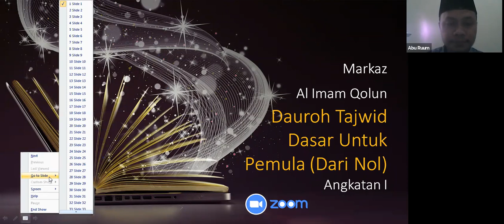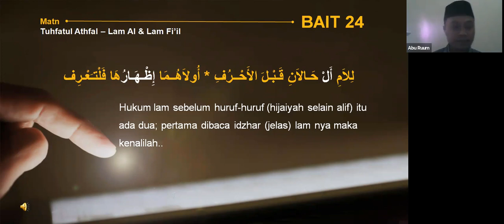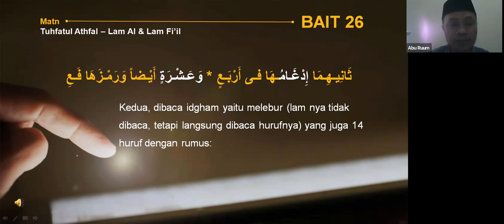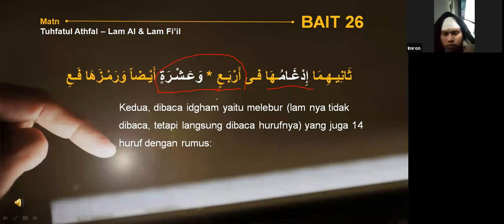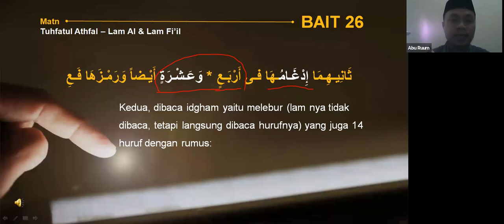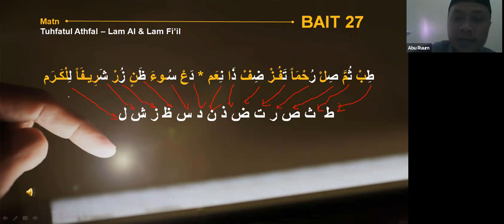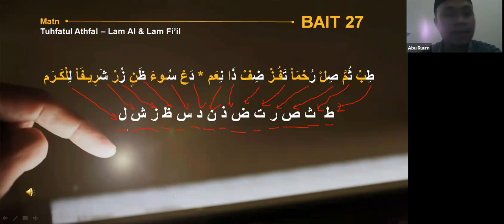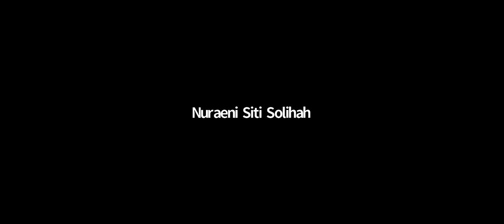Dauroh Tajwid Dasar Untuk Pemula (Tuhfatul Athfal) : 02 - 07 - 2020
Dauroh ilmiah terkait pembahasan ilmu tajwid Al Quran yang terdapat dalam kitab Tuhfatul Athfal Wal Ghilman fi Tajwidi Al Quran yang biasa dikenal dengan nama Matn Tuhfatul Athfal. Dikaji bersama salah satu penuntut ilmu yang semangat dalam bidang Al Quran dan lainnya Al Ustadz Abu Ruum Muhammad Teguh Rosandi حفظه الله. Diselenggarakan rutin setiap hari senin, kamis, sabtu pagi pkl. 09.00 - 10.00 WIB sampai 20 pertemuan live dari Kota Banda Aceh via zoom Markaz Al Imam Qalun.

Bagi anda yang berminat untuk mengikuti program-program dauroh, Kelas tahsin Tilawah, Kelas Idad Lughowi dan takmili, Ulumusy Syar'i dan yang semisalnya, silahkan bergabung bersama Markaz Al Imam Qalun dengan join di channel :